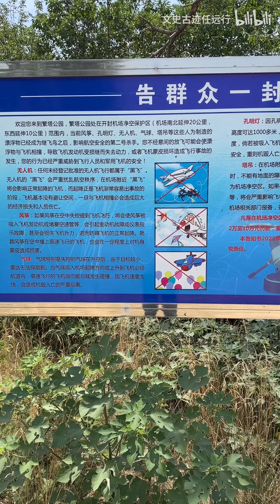等了很久，终于拍到了繁塔与大飞机同框